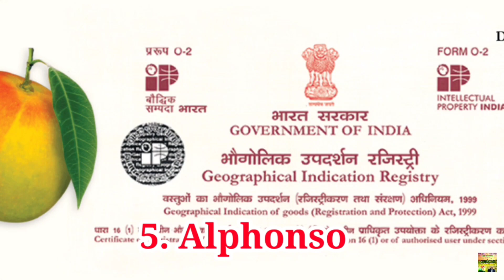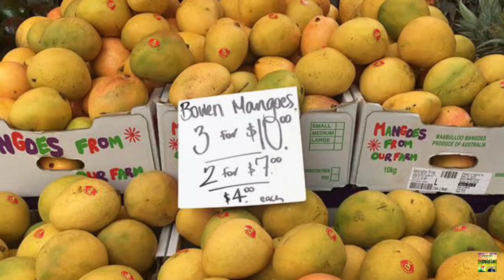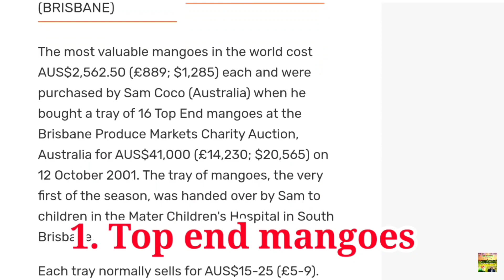Top 5 costliest mangoes in world | Miyazaki mango | Noorjahan mango | Alphonso mango | Kohitur mango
Top five costliest mangoes in the world

குரல்: பூ. நந்தினி
முதுநிலை வேளாண் மாணவி

APM(Ayyapuram) FM
Online Radio Station

Non Stop Tamil Songs 🎧

Our team members:
We are the students of PG Agriculture
1. E. Senthamil M.Sc.(Ag.) Agronomy
2. K. Saranraj M.Sc.(Ag.) Plant Pathology
3.V. Naveen M.Sc.(Ag.) Entomology
4. S. Selvakumar M.Sc.(Ag.) Agronomy
5. B. Nandhini M.Sc.(Ag.) Plant Pathology
6. S. Fizza M.Sc.(Ag.) Agronomy
7. D. Gokilapriya M.Sc (Horti.) Vegetable science
8. Varsha M.Sc (Horti.) Plantation Crops
9. S. Mohanapriya M.Sc. (Ag.) Plant Pathology

We are the students of UG Agriculture
1. E. Geethapriya B.Sc.(Ag.)
2. P. Gandhi B.Sc.(Ag.)

We are graduates of B.Sc.(Agri.)
1. C. Sophiya B.Sc. (Ag.)
2. G. Shanmugasundaram B.Sc.(Ag.)
3. V. P. Sree Abinayaa B.Sc. (Ag.)
4. N. Naveenraj B.Sc. (Ag.)
5. M. Manisha B.Sc (Ag.)